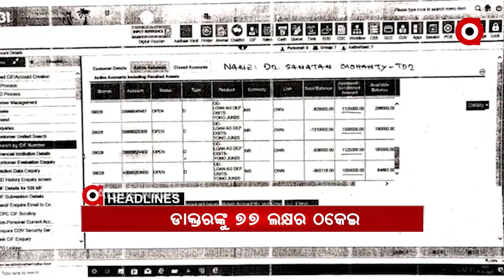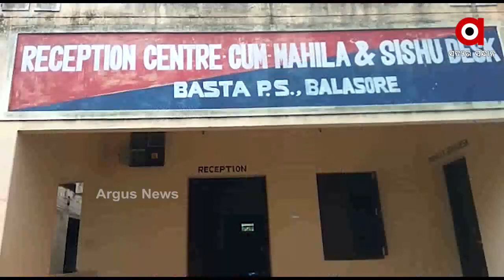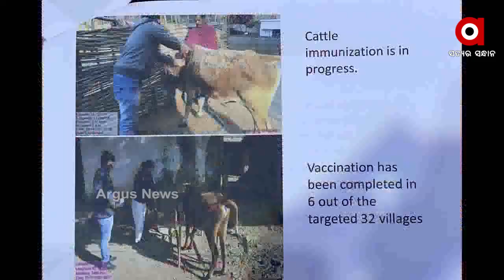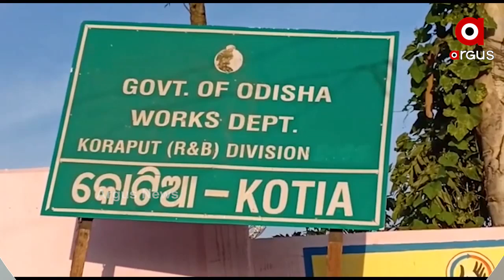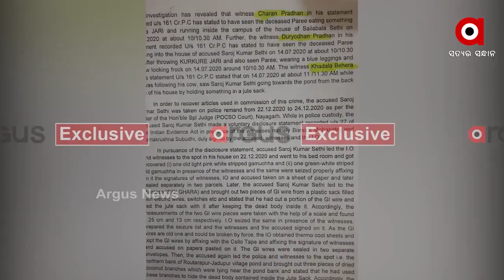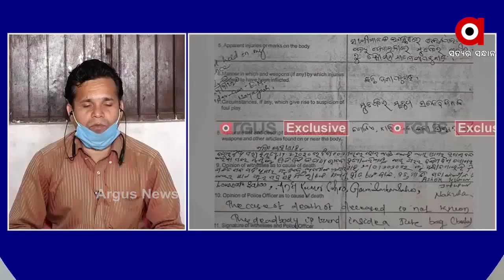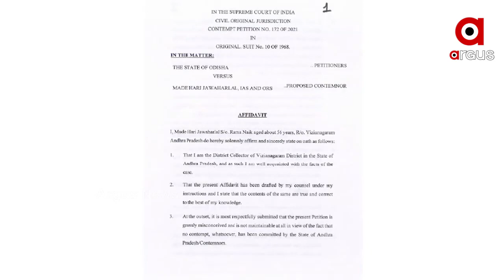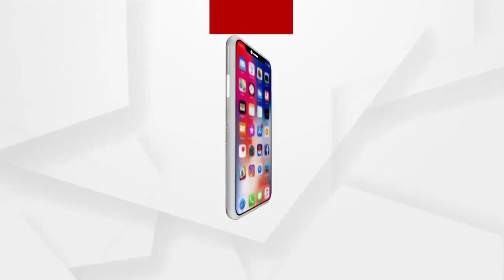Argus Update News 10Am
ବାଲେଶ୍ୱର ଜଳେଶ୍ୱର NH-60ର ବସ୍ତା ବାଇପାସ୍ ନିକଟରେ ଦୁର୍ଘଟଣା...
ଆଜିଠୁ ବିଧାନସଭା ବଜେଟ ଅଧିବେଶନ...
କଳହାଣ୍ଡି କର୍ଲାପାଟରେ ହାତୀ ମଡକ ଘଟଣା...
ମାହାଙ୍ଗା ଟ୍ରିପଲ୍‌ମର୍ଡର ଘଟଣା...
ପରୀ ହତ୍ୟା ମାମଲାରେ ମହାଖୁଲାସା...
ମନ୍ତ୍ରୀ ମାନିଲେ ମଣ୍ଡି ସମସ୍ୟା ସତ...
ଧର୍ମଶାଳା ପରେ ବଡଚଣା...
ମୋବାଇଲ ସିମ ଆକ୍ଟିଭ କରିବା ବାହାନାରେ ଡାକ୍ତରଙ୍କୁ ଲଗାଇଲେ ଚୁନ...